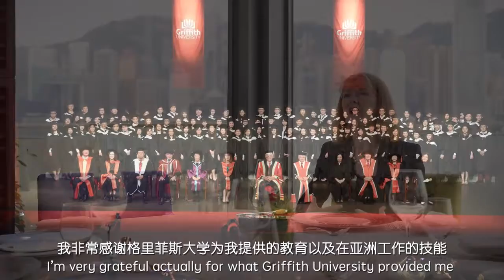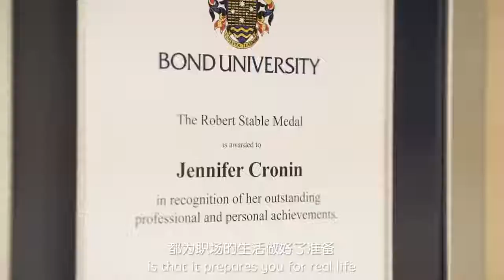President of Wharf Hotels, Dr Jennifer Cronin, Interview with Australia China Alumni Association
Take a glimpse into a day in the life of Dr Jennifer Cronin, President of Wharf Hotels.  In conversation with the Australia Global Alumni: China, Dr Cronin shares her insights into how she has built a successful hotel career, nurtured talent, and continues to keep learning.